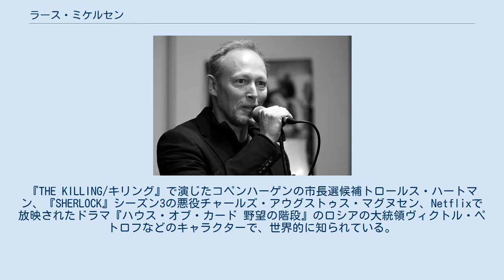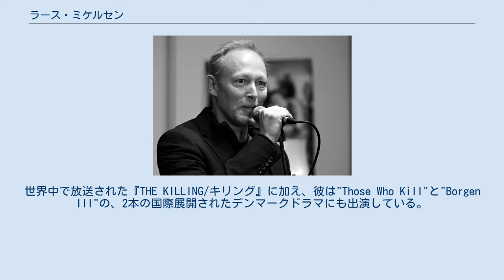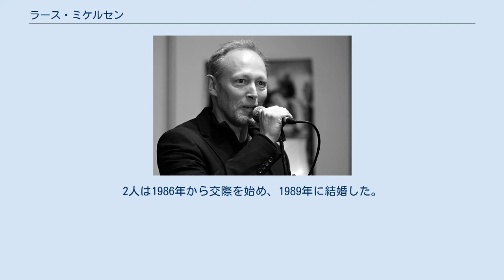ラース・ミケルセン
ラース・ディットマン・ミケルセン（Lars Dittmann Mikkelsen, 1964年5月6日 - ）はデンマークの俳優である。
『THE KILLING/キリング』で演じたコペンハーゲンの市長選候補トロールス・ハートマン、『SHERLOCK』シーズン3の悪役チャールズ・アウグストゥス・マグヌセン、Netflixで放映されたドラマ『ハウス・オブ・カード 野望の階段』のロシアの大統領ヴィクトル・ペトロフなどのキャラクターで、世界的に知られている。
弟のマッツ・ミケルセンも俳優である。
 ミケルセンはコペンハーゲン近くのグラッドサクセで生まれた。
彼の実弟マッツ・ミケルセンも俳優である。
 高校卒業後、デンマーク陸軍に入隊している。
その後コペンハーゲン大学に入学して生物学を学ぶが中退し、 生活の糧を稼ぐため、ヨーロッパ各地でパントマイムやジャグリングを行うストリートパフォーマーとして活動していた。
 彼は27歳の時にデンマーク国立演劇学校に入学し、1995年に卒業している。
世界中で放送された『THE KILLING/キリング』に加え、彼は"Those Who Kill"と"Borgen III"の、2本の国際展開されたデンマークドラマにも出演している。
BBCの制作したドラマ『SHERLOCK』に出演し、狡猾でシャーロックが嫌悪する恐喝王、チャールズ・アウグストゥス・マグヌセン役を演じた。
 母国語のデンマーク語に加え、流暢なスウェーデン語、ドイツ語、英語を話すことができる上、外国語の訛りもいくつか習得している。
彼はインタビューで、兄弟でモンティ・パイソンのレコードを聴き、コメディ・スケッチを観ることで英語を覚えたと語っている。
 女優のアネデ・ストゥヴェルベクと結婚しており、ルー（丁: Lue）とトーア（丁: Thor）の2人の息子がいる。
2人は1986年から交際を始め、1989年に結婚した。
 訳題は日本で公開されているものだけ記載した。